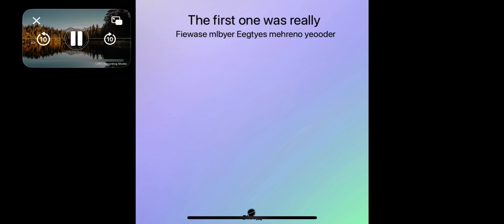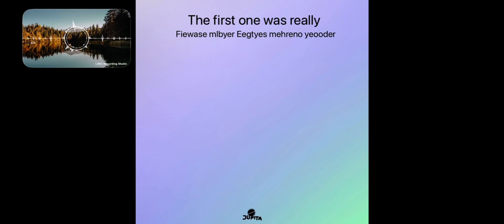The first One was really Fiewase mlbyer Eegtyes mehreno Yeooder￼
You tube music video for me please I’m really

The imposter in

Jupita

One day

YouTube music YouTube studio stuff music at why do you describe what day Thursday but it is day is the best day and every single time is it a card list? ￼